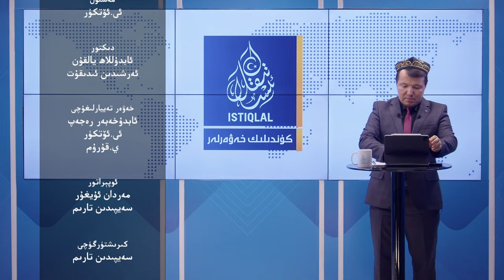ئىستىقلال كۈندىلىك خەۋەرلىرى |2023.12.12| خىتاينىڭ يەنە بىر سەتچىلىكى ئاشكارىلاندى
ISTIQLAL KÜNDILIK XEWERLIRI |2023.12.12| XITAYNING YENE BIR SETCHILIKI ASHKARILANDI